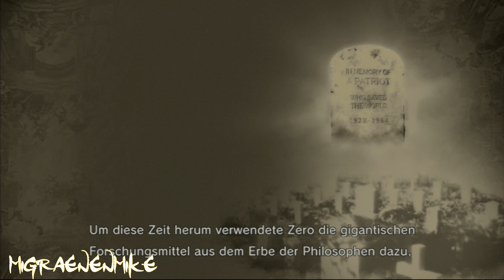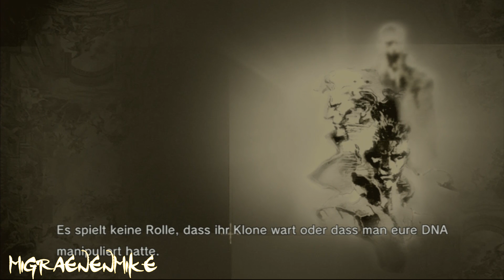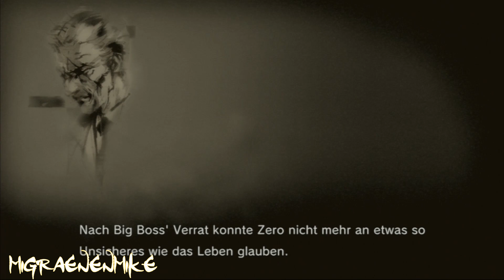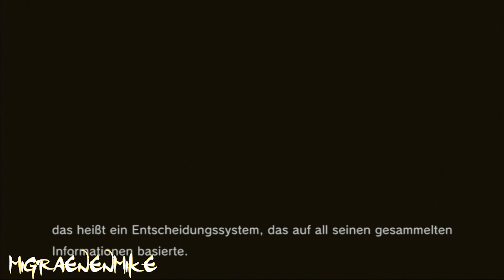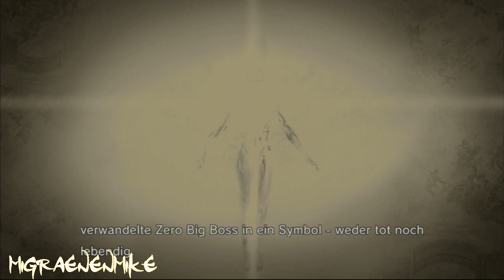Let's Play Metal Gear Solid 4 #026 - Mantel und Hut [PS3] [Deutsch] [HD]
Migraenenmike zockt das Stealth-Action Spiel  Metal Gear Solid 4 Guns of the Patriots.